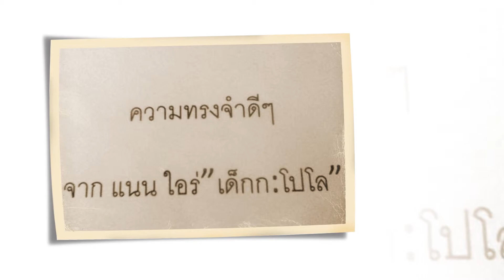วีดีโอตัวอย่าง